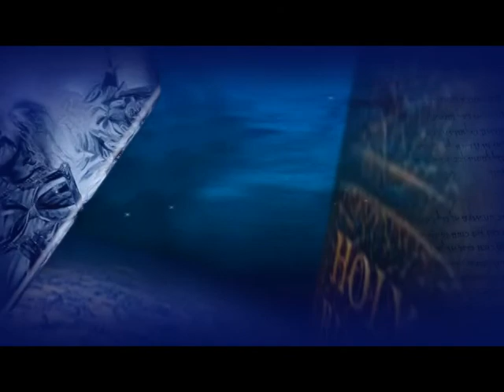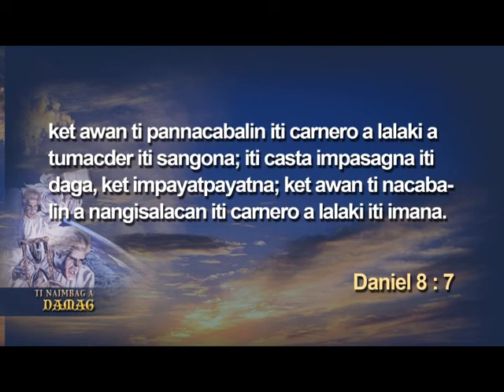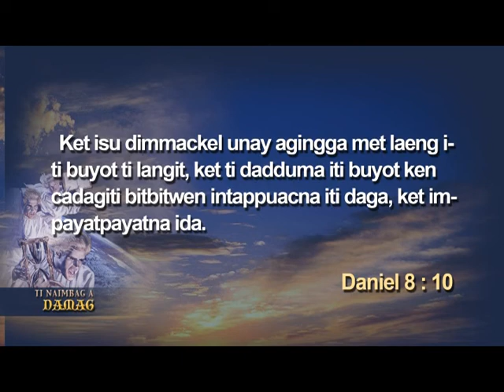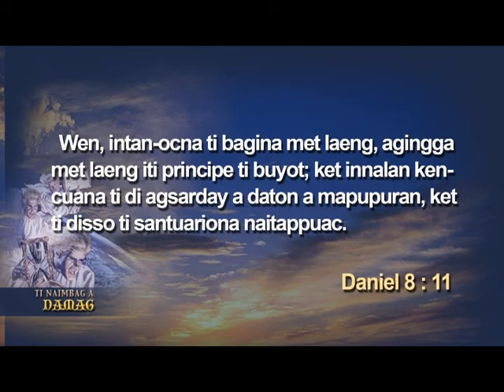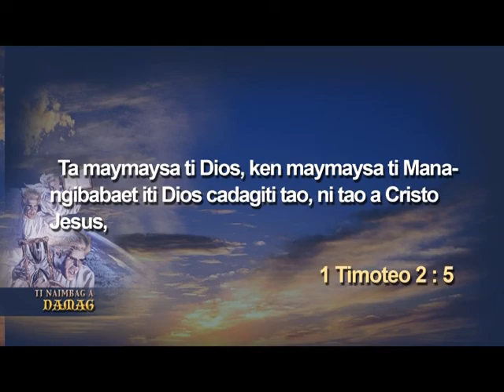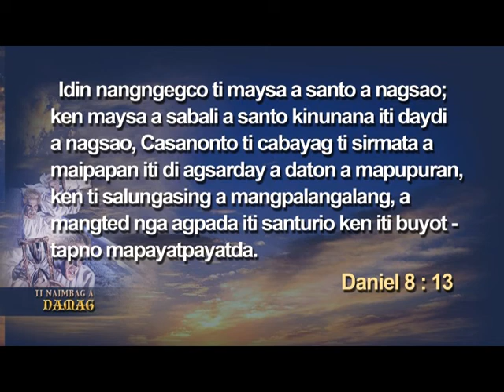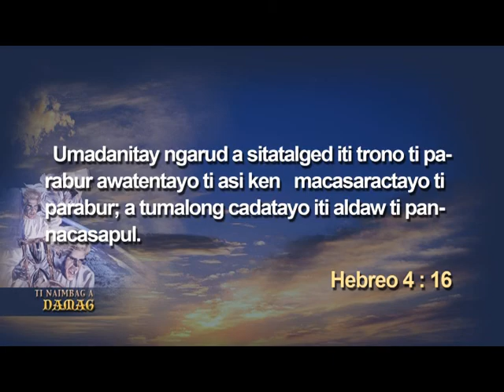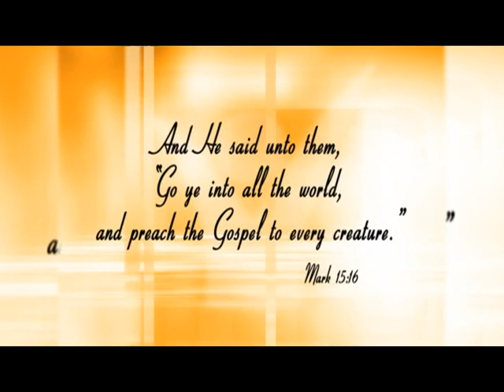Ti Naimbag a Damag Episode 9 (Ilocano)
Speaker: Pastor Arnulfo Castillo PhD.,
A Production of Hope Channel Philippines Luzon,